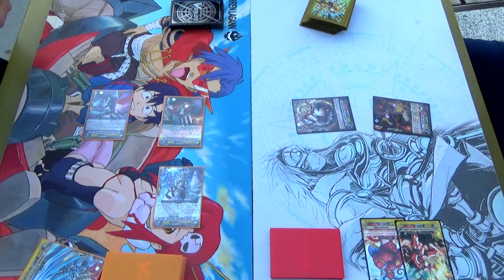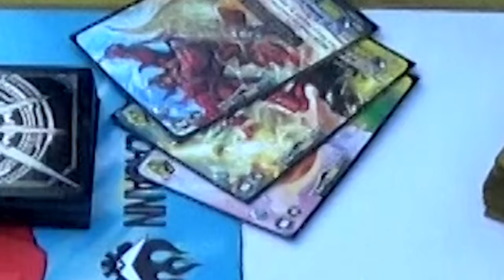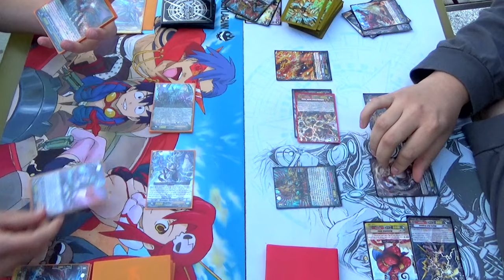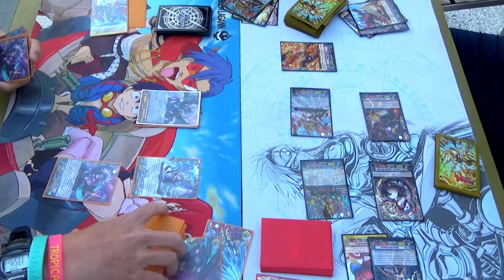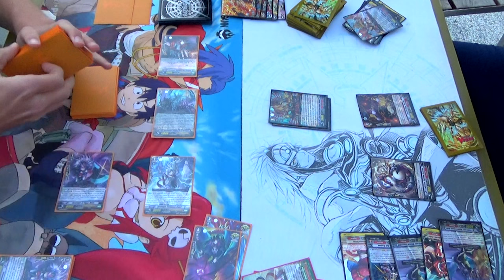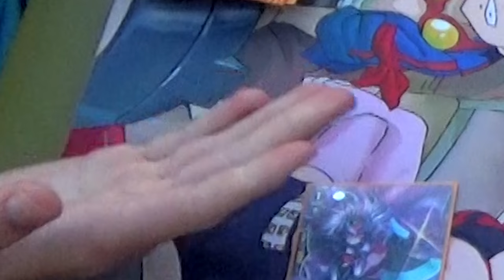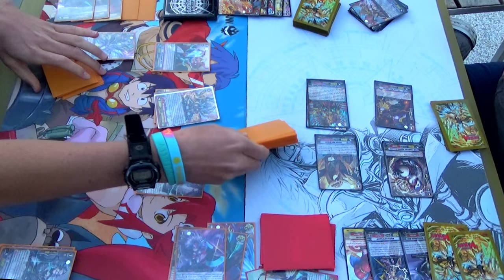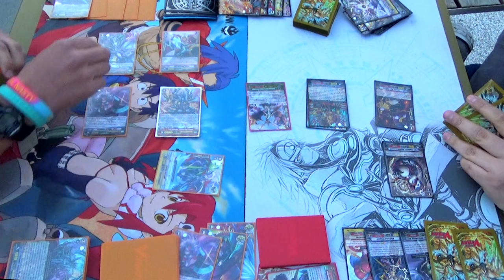RAGING FORM DRAGON VS. THE STRONGEST NARUKAMI DECK EVER!!! CARDFIGHT!! VANGUARD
DUNGAREE IS BACK, AND HE HAS A NEW CHALLENGER!

The Klockworx Co., Ltd.
Warner Bros.
David Production.
Hirohiko ARAKI
荒木 飛呂彦